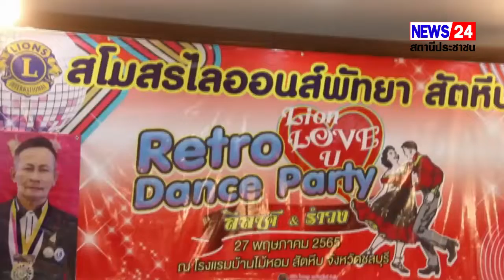สโมสรไลออนส์ ห่วงใยประชาชน จัดกิจกรรมการกุศล เพื่อชุมชนและสังคมที่ โรงแรมบ้านไม้หอม อ.สัตหีบ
สโมสรไลออนส์ ห่วงใยประชาชน จัดกิจกรรมการกุศล เพื่อชุมชนและสังคม
ที่ โรงแรมบ้านไม้หอม อ.สัตหีบ จ.ชลบุรี ได้เปิดการจัดกิจกรรมการกุศล ของสโมสรไลออนส์พัทยา สัตหีบ ไลออนส์สากล ภาค 310 ซี โดยมี ไลออน ปณิธาน บุญเลี้ยง นายกสโมสรไลออนส์พัทยา สัตหีบ ปีบริหาร 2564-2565 ร่วมกับมวลสมาชิกสโมสรไลออนส์พัทยา สัตหีบ จัดขึ้นภายใต้ชื่องาน "Retro dance party" ครั้งที่ 3 โดยมีไลออน ชเนตร เจริญชัย รองผู้ว่าการไลออนส์สากล ภาค 310 ซี  และแขกผู้มีเกียรติให้เกียรติ มาร่วมงานเป็นจำนวนมาก
    ไลออน ปณิธาน บุญเลี้ยง นายกสโมสรไลออนส์พัทยา สัตหีบ กล่าวว่า การจัดงานในครั้งนี้ มีวัตถุประสงค์ เพื่อจัดหารายได้เพื่อการกุศล นำเงินไปช่วยเหลือสนับสนุนผู้ป่วยโรคเบาหวาน ช่วยเหลือผู้ป่วยมะเร็งในเด็ก ผู้พิการทางสายตาและผู้ยากไร้ ตลอดจนการดำเนินงานบริการด้านสิ่งแวดล้อมทางทะเล ตามอุดมการณ์ของไลออนส์สากล โดยกำหนดจัดงานการกุศลขึ้น ภายใต้ชื่องาน " Retro Dance Party" ประกอบด้วย การจำหน่ายบัตรโต๊ะจัดเลี้ยง การเดินแบบ จากนายแบบและนางแบบกิตติมศักดิ์การกุศล และลีลาศรำวง ภายใต้มาตรการการป้องกันการแพร่ระบาดของเชื้อไวรัส โควิด 19 ของกระทรวงสาธารณะสุข อย่างเคร่งครัด
     สำหรับ องค์กรไลออนส์เป็นองค์กรการกุศล เพื่อช่วยเหลือชุมชนและสังคม โดยเฉพาะด้านสิ่งแวดล้อมทางทะเล ในนามของสโมสรไลออนส์พัทยา สัตหีบ ต้องขอขอบพระคุณผู้ให้การสนับสนุนการจัดงานในวันนี้ ด้วยความจริงใจ และจะนำรายได้ที่ได้จากการจัดการกุศลในครั้งนี้ ไปดำเนินการตามวัตถุประสงค์ต่อไป ไลออน ปณิธาน บุญเลี้ยง นายกสโมสรไลออนส์พัทยา สัตหีบ ปีบริหาร 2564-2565 ได้กล่าวในตอนท้าย
นิราช ทิพย์ศรี /นันทพล  ทิพย์ศรี  อ.สัตหีบ จ.ชลบุรี 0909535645,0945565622/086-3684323